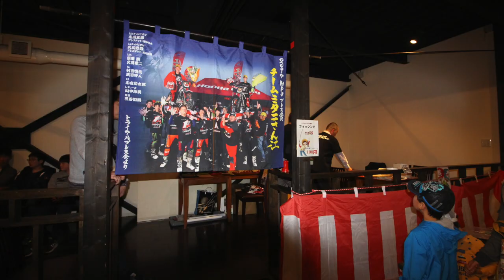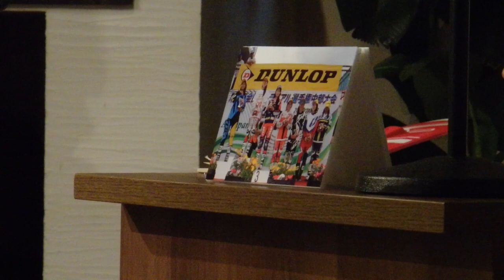2017Team MITANI ダブルチャンピオン祭り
「2017TEAM　MITANI　ダブルチャンピオン祭」
日時　2017年12月23日（土）AM11：30～14：00
主催：TEAM　MITANI
司会　進行：TEAM　MITANI　若松泰恵
IASチャンピオン：小川友幸選手　IAチャンピオン：氏川政哉選手

【主な予定項目】
☆ダブルチャンピオンバイク神輿　生再現　記念撮影
☆MITANIチャンピオンGOODS販売！
☆バイクトライアル
☆食事は、ボリューム満点。
☆ドリンクは種類豊富　フリー飲み放題　アルコールも含みます(^^♪。
☆服装カジュアルでOKです。トライアルウエアーでもOK(笑　コスプレもＯＫ(笑
☆ミタニスポンサー様協賛　GATTI協賛　豪華景品じゃんけん大会